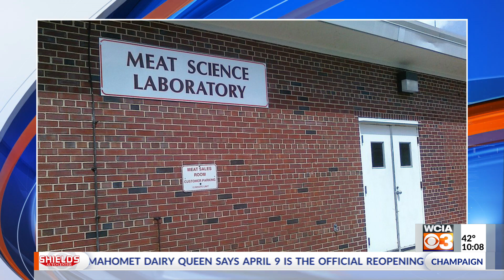UI Meat Science Lab getting first upgrades in 40 years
The University of Illinois' Meat Science Laboratory is getting a long-overdue makeover.